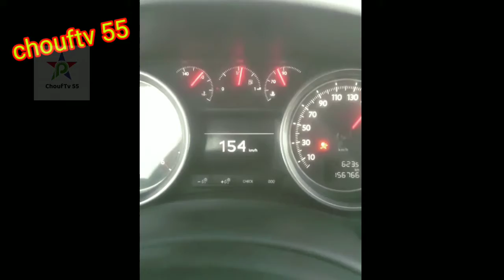خطير سرعة سيارة تتجاوز 156 كلم - vitesse dangereux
خطير سرعة سيارة تتجاوز 156 كلم
attention